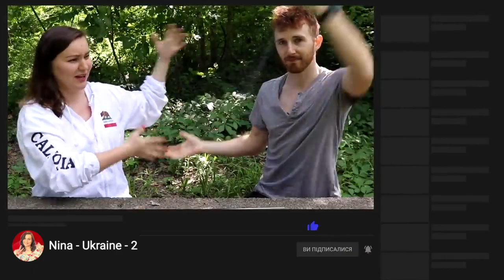Реакція американця на Океан Ельзи - "На небі" / American Reaction to Ukrainian Music 2021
Ukrainian Music Reaction 2021: Okean Elzy - На небі / Океан Эльзы - На небе / Святослав Вакарчук / О.Е.

Концертне відео "На небі" (2014 рік).
Виступ гурту Океан Ельзи 21 червня  2014 на НСК "Олімпійський" місто Київ, концерт туру "ОЕ - 20 років разом".

Текст пісні "На небі"

Там, де для когось тільки лютий за вікном
На моїй вулиці давно уже весна
І дух захоплює немов від висоти
Бо так живу, немов літаю я, так, немов літаю я
Кожну мить, коли зі мною ти
І я на небі, мила моя, на небі
Зоре моя, на небі, відколи тебе знайшов
І я на небі, мов на земному небі
Мила, коли з тобою - літаю і знов, і знов
І я не знаю, як світанок настає
І як закінчився улюблений альбом
Бо не бажаю ні хвилини самоти
І там живу немов літаю я, так немов літаю я
А часом, коли я сам не свій
І в голові дивні думки, i на душі сумно
Згадаю я очі твої, і все стає мов навпаки
Теплим таким
Літаю і знов, і знов

💙💛Дякую за перегляд ролику "Реакція американця на Океан Ельзи - "На небі" / American Reaction to Ukrainian Music 2021"